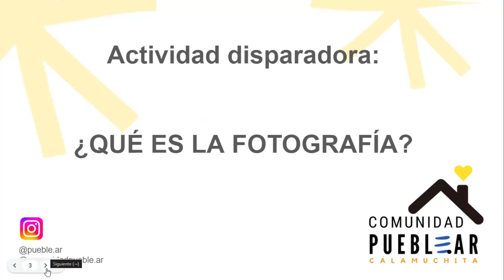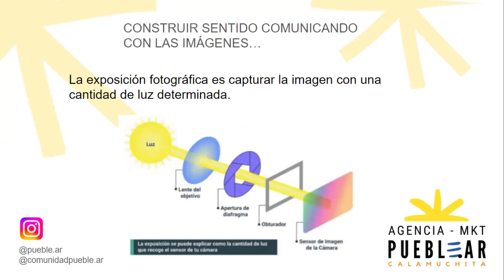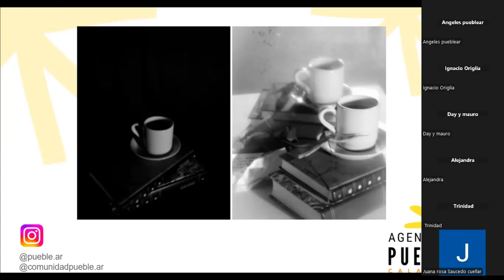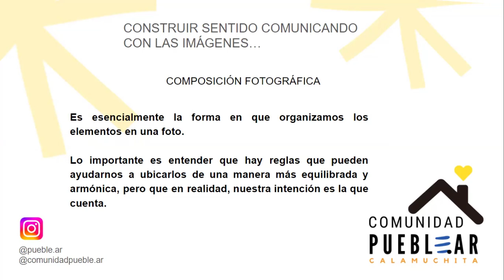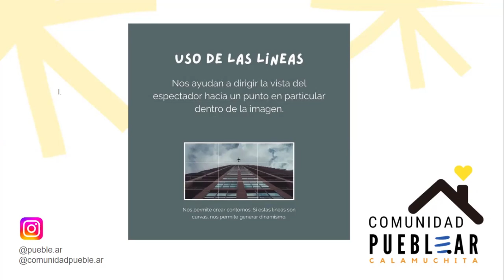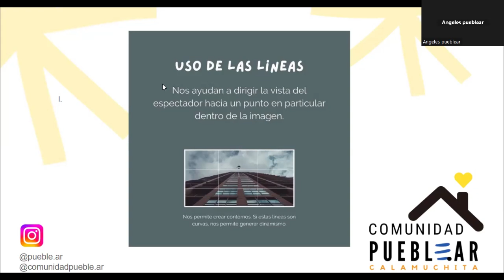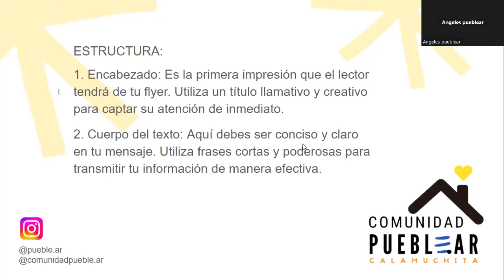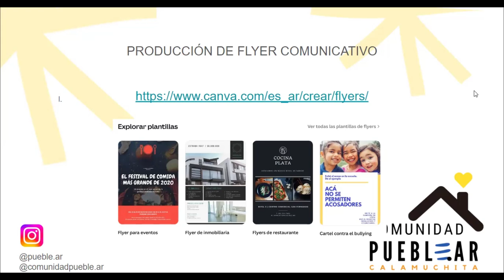Clase 2: Fotografía de Productos Turísticos - Marketing Digital y Comunicación Turística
Segunda Clase de la Capacitación en Marketing Digital y Comunicación Turística de Pueblear Calamuchita